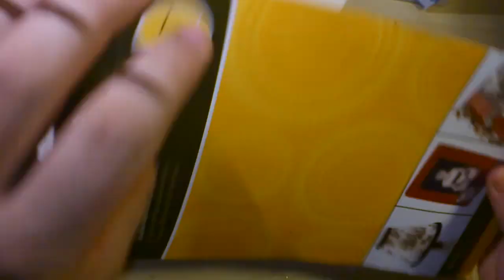swap con blueblack Parte 3